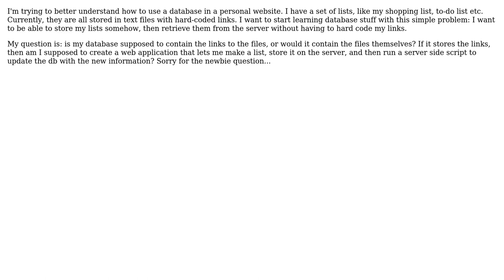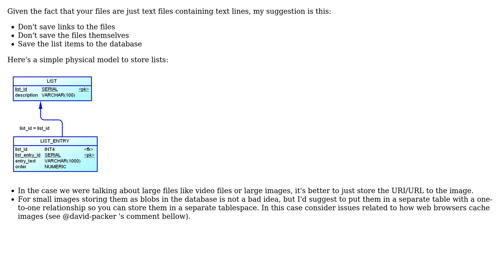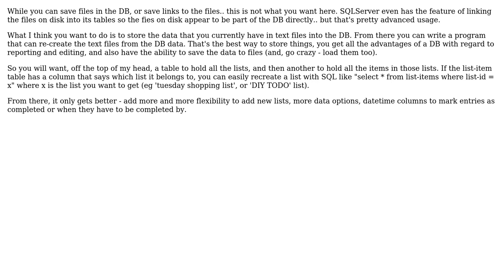Is my database supposed to contain the links to the files,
Software Engineering: Is my database supposed to contain the links to the files, or would it contain the files themselves?

With thanks & praise to God, and with thanks to the many people who have made this project possible! | Content (except music & images) licensed under CC BY-SA | Music | Images & others | With thanks to user Tulains Cordova user Michael Stachowsky user gbjbaanb and the Stack Exchange Network Trademarks are property of their respective owners. You are responsible for your own actions.